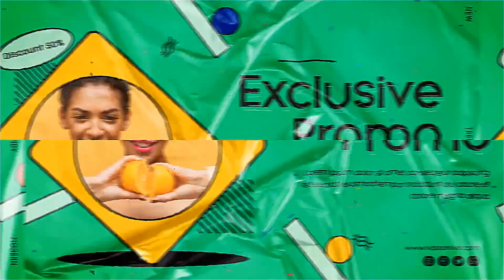Candy Fashion Promo for After Effects 2022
CANDY FASHION PROMO
Boost your fashion store with that video promo! That template is ideal for advertising clothes, shoes, wear and underwear of your boutique or shop.

Make a bright and emotional video promo for new clothes, shoes or any dress arriving in that season in a few clicks! Create advertising video for fashion sales promo, tv shop slideshow with professional design or just present your products on video displays inside malls or shops! Suitable for TV magazine or journal promo, clothes sales, dress sales promo or tv market original cinematic opener.